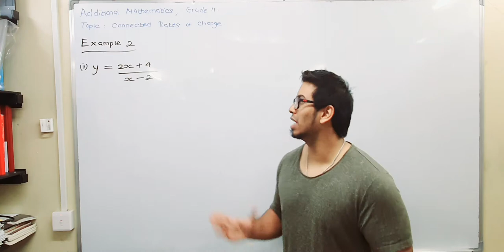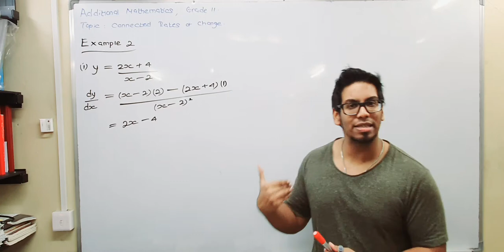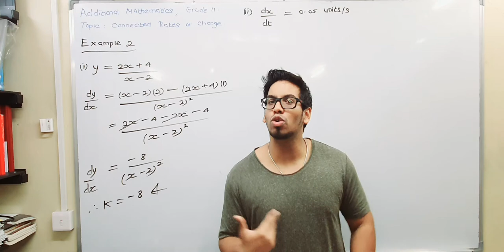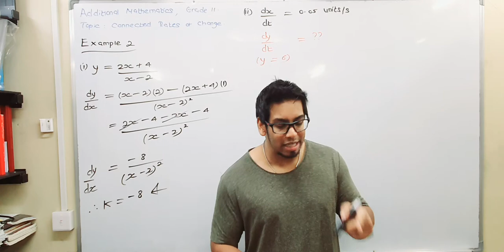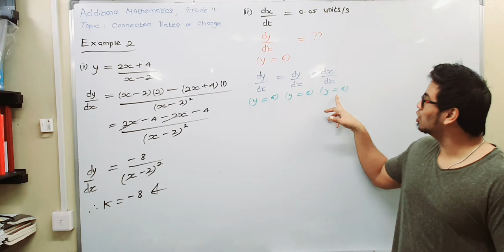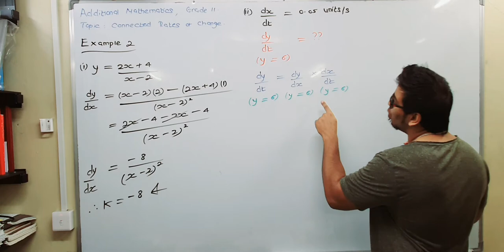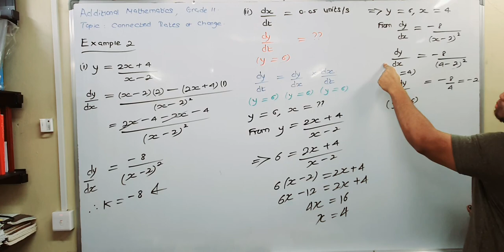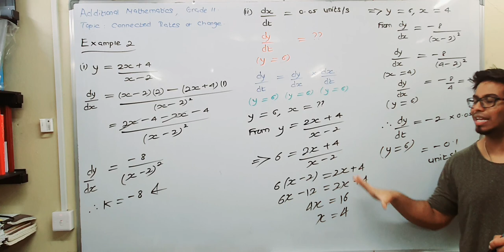Add. Maths| Grade 11| Topic: Rate of Change| Ex 2